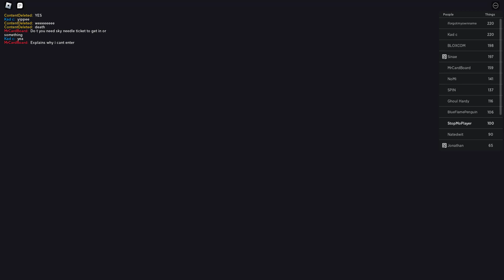How to get the origin in Find Everything (Roblox)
When you warp out of the chase area when cal gets activated the chase still happens and the area unloads and the indicators for where the torches are break and go to the origin. You can use this to see how far certain maps are from it.